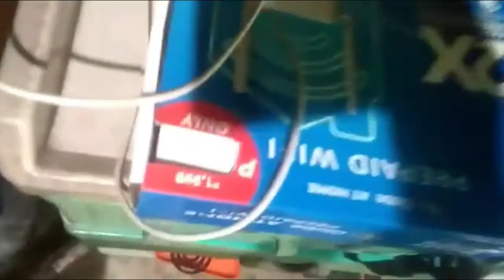Diy Swimming pool, hahaha